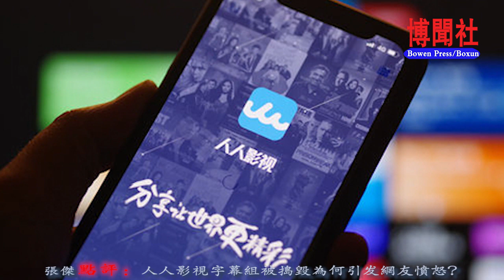人人影视字幕组为何惊动中南海？罪犯还是英雄？